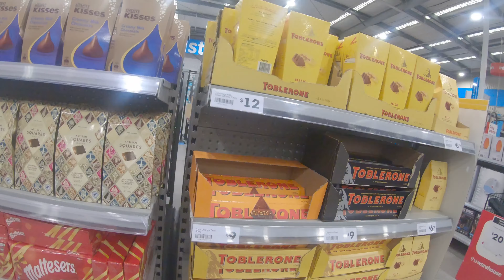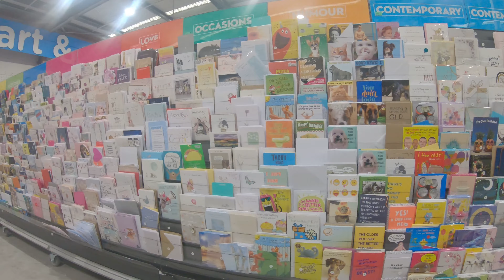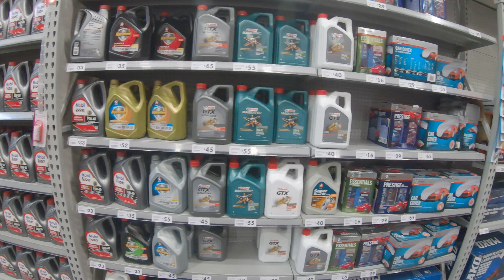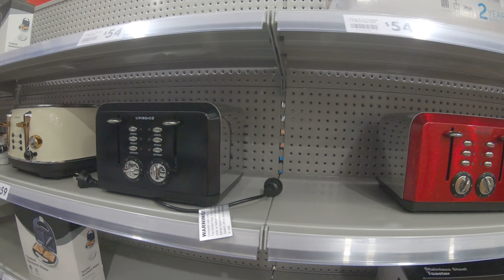The Warehouse New Zealand | Shopping Centre in New Zealand | Halloween NZ | Mens Womens Kids Cloths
The Warehouse has Everyday Low Prices across Clothing, Homeware, Toys, Groceries and much more in New Zealand.

Toys & Baby
Electronics & Gaming
Home, Garden & Appliances
Electronics & Gaming
Food, Pets & Household
Health & Beauty
Craft, Party & Stationery
Books
Sports & Outdoors
Auto & DIY
Gifting
Camping
Scooters & Skates
Fishing
Homewares
Women's Clothing & Shoes
Mens Clothing & Shoes
Kids Clothing & Shoes

Halloween Costumes for Adults and Kids

Christmas Shooping
Christmas Trees
Christmas Lights
Christmas Gift Wrap & Cards